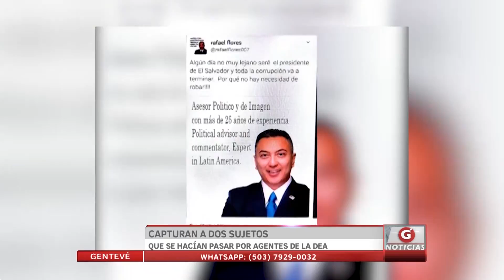Capturan a dos sujetos que se hacían pasar por agentes de la DEA